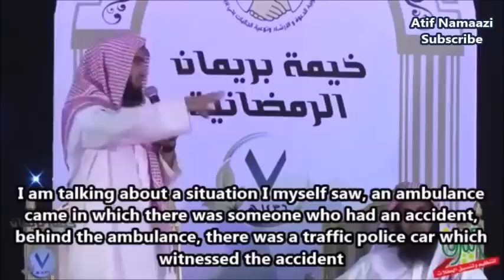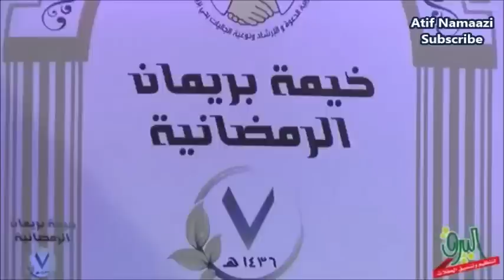Repent Before Its Too Late : Sheikh Abdullah and Sheikh Nayef (Full Lecture) English Subs